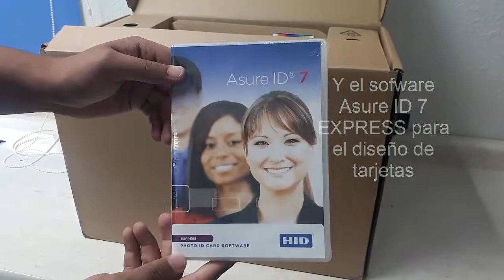Accesorios de la Impresora 50611